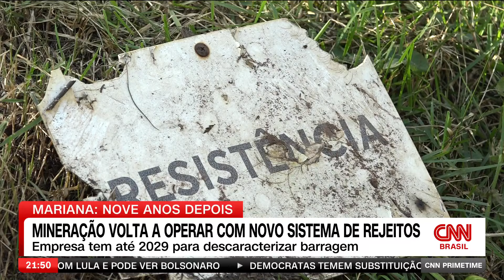Mineração volta a operar com novo sistema de rejeitos em Mariana | CNN PRIME TIME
Mais de 400 cidades mineiras têm a mineração como uma das principais atividades econômicas do estado. Uma dessas cidades é Mariana, profundamente marcada pelo rompimento da barragem do Fundão da mineradora Samarco. Nove anos após o desastre, a reconstrução das áreas afetadas passa pela recuperação da própria empresa responsável pelo rompimento, que hoje busca soluções para retomar a produção com maior segurança.